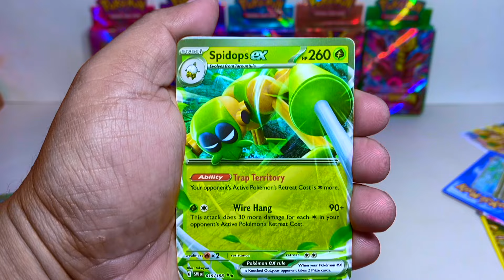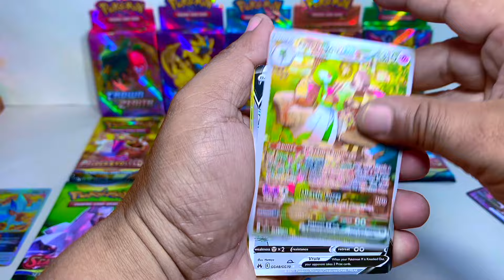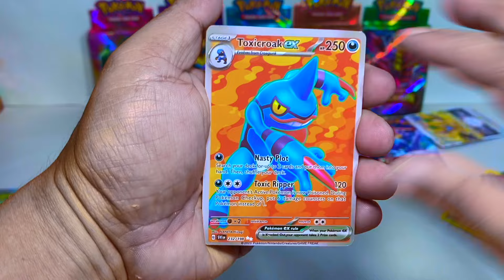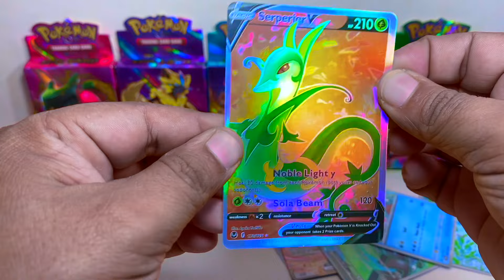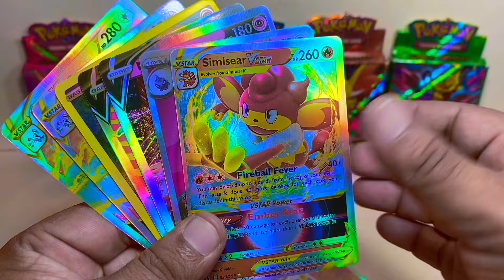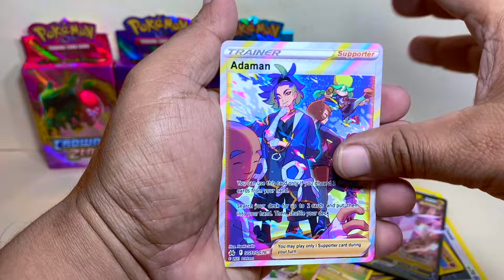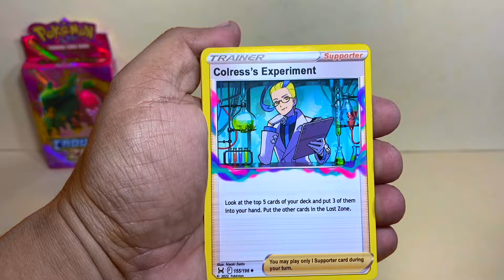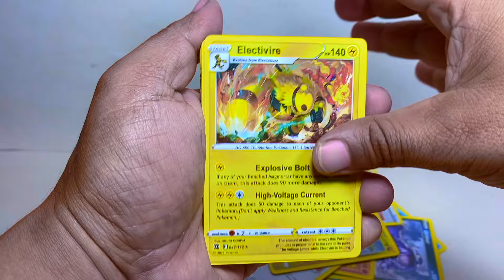OPENING GREAT COLLECTION OF POKEMON BOOSTER PACKS & MYSTERY BOX | OPENING RAREST POKEMON CARDS